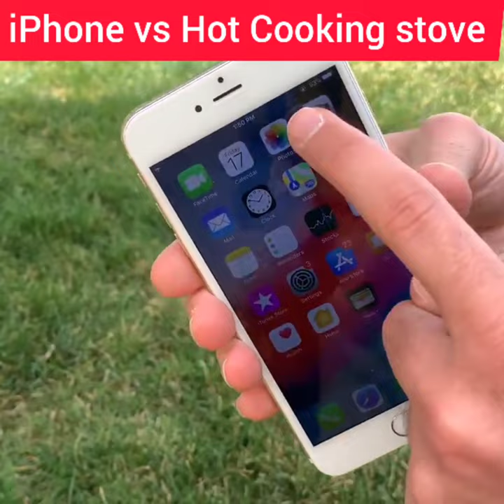iPhone vs Hot Cooking stove 📱💥